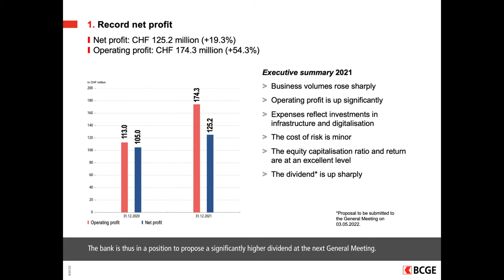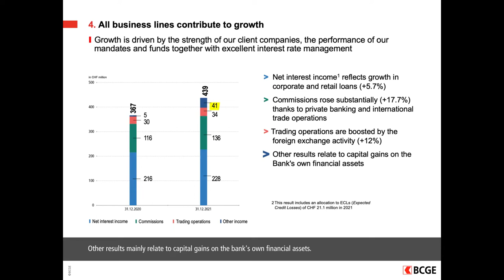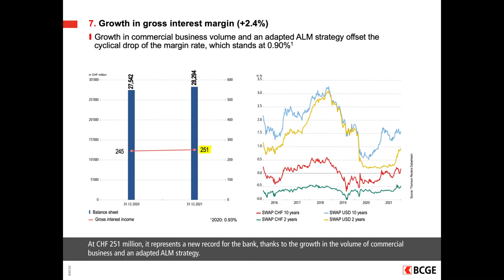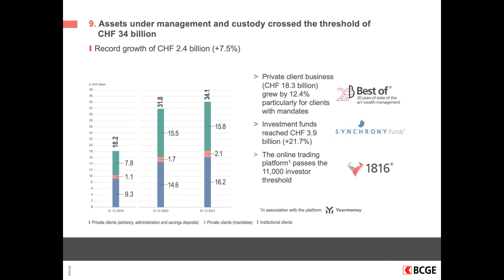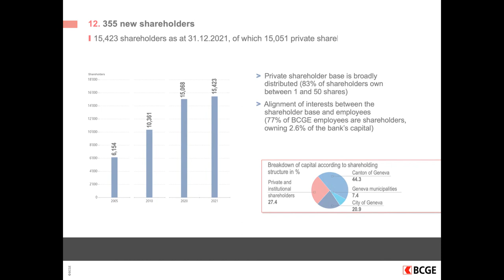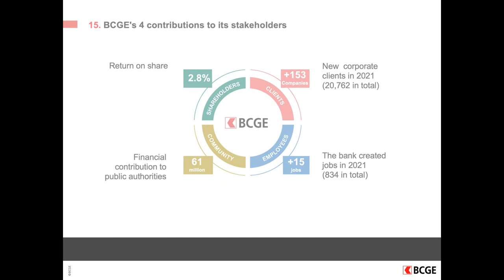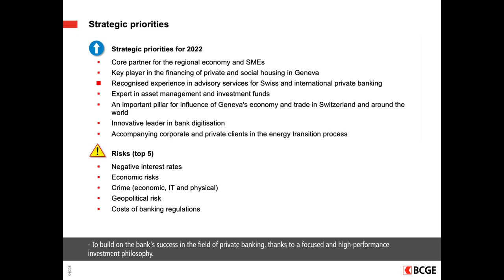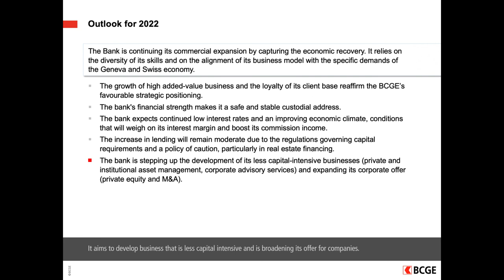BCGE I Annual results 2021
BCGE I Annual Group results as at 31 December 2021 - Record net profit and dividend
Discover the commented video

The Banque Cantonale de Genève recorded an excellent economic performance for the 2021 financial year with net profit up 19.3% to CHF 125.2 million. Turnover rose sharply by 19.8% to CHF 439.2 million, reflecting the bank's ability to capture the economic recovery. Business volumes increased significantly, with mortgage loans up 5.5% to CHF 12.7 billion and assets under management and custody up 7.5% to CHF 34.1 billion. The bank's productivity is on a par with the best Swiss universal banks with international activities, with a cost income ratio of 57.8%. The bank also created 15 new specialised jobs in 2021. Shareholder equity is rising steadily (+6.5%, +CHF 111 million) to reach a total of CHF 1.827 billion with a coverage ratio of 16.5%, well above the minimum requirement. Barring a deterioration in the economic situation and taking into account the projected commercial developments, the bank expects a slight increase in the overall earnings for 2022. The dividend proposed to the General Meeting will be increased by 20% to CHF 4.50.